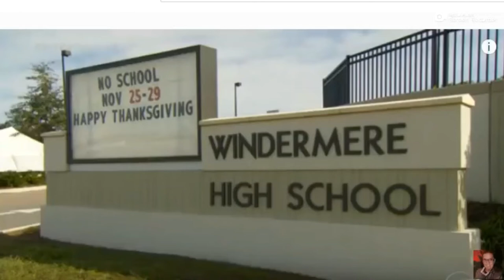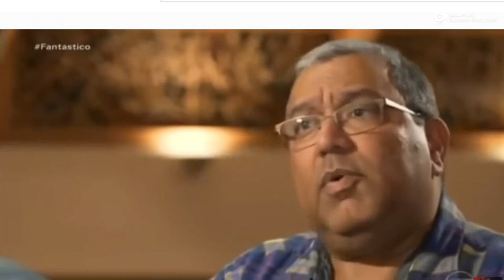Conheça o Pastor de Gugu Liberato e família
A esposa de Gugu Liberato é evangélica e congrega em uma a comunidade brasileira da First Baptist Church, ou Primeira Igreja Batista nos EUA.  Foi para o pastor Lécio Dornas que Rose ligou após o acidente com o apresentador pedindo oração e auxilio espiritual.

Confira!

É um imenso prazer te ter no "Xêro", um canal de comunicação inter-religioso com conteúdos sobre fé e religião no Brasil e no mundo.

Vem dar um Xêro na Gente!

"Ao cheiro das águas, brotarás"